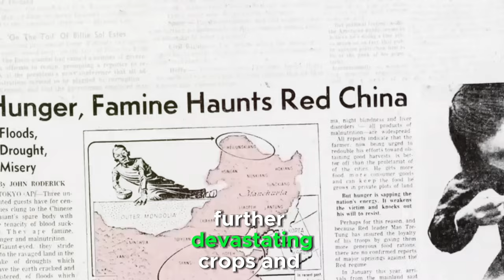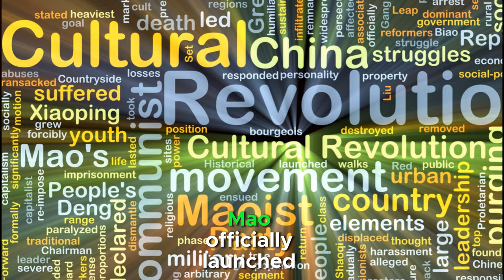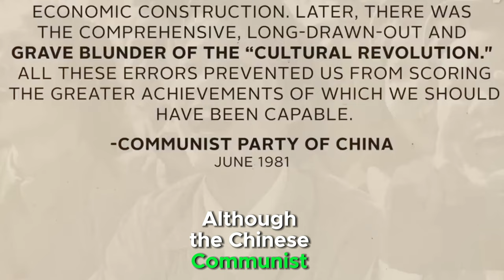The Cultural Revolution: One of Humanity's Great Follies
Explore the tumultuous era of the Cultural Revolution in China.

This video delves into Mao Zedong's radical campaign from its precursors in the Great Leap Forward to its devastating impacts on Chinese society and culture.
Discover how Mao's policies led to widespread chaos, the destruction of cultural heritage, and the suppression of dissent.

Understand the lasting effects of this historical folly on China and the world.

0:00 Intro
0:12 The Great Leap Forward
1:38 Mao's Response: Reclaiming Power
2:05 Symbolic Swim and Cultural Manipulation
2:19 Unleashing the Cultural Revolution
3:21 The Cultural Revolution's Legacy
3:59 Closing

Reference

This photo triggered China's Cultural Revolution by Vox

How accurate is the Cultural Revolution scene in ‘3 Body Problem’ by 'Ally From China'

Unimaginable Horror - Guangxi Massacre by Disturban Hisory

Human Revolution - Christoffer Moe Ditlevsen
Become the Chosen One - Experia